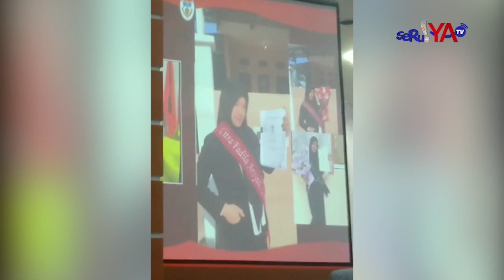Bayi 4 Bulan Wakili Ibunya Wisuda di Unanda Palopo !! Sang Ibu Meninggal Dunia Sat Melahirkan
Balita Empat Bulan menjadi peserta Wisudawan Universitas Andi Djemma Palopo, Senin (8/8/2022). Dia ialah Kimberly Batari Fadilah Reza. Dalam prosesi wisuda itu, Balita Kimberly menggantikan ibunya, Citra Fadillah Arsyad yang telah tiada. Citra Meninggal saat melahirkan Kimberly pada Maret 2022.

Dekan Fakultas Ekonomi Universitas Andi Djemma Palopo, Nurjannah mengatakan almarhumah masih sempat mengikuti ujian tutup pada Februari 2022 lalu. Saat itu, Citra memang sedang hamil besar. Satu bulan kemudian Citra melahirkan. Kalau tidak salah, dia mengalami keracunan kehamilan, sehingga dia tidak dapat diselamatkan dan hanya bayinya saja yang berhasil selamat ungkap Nurjannah.